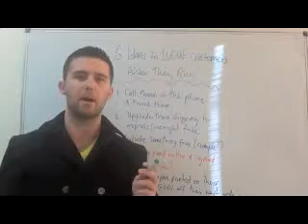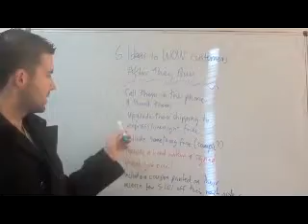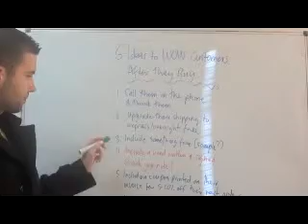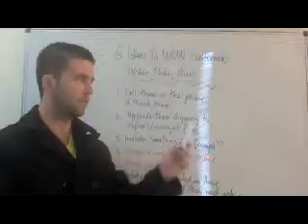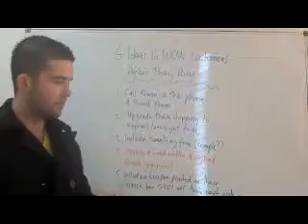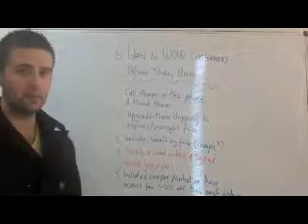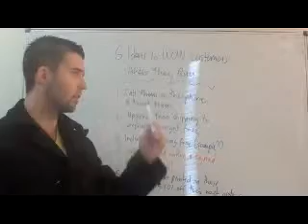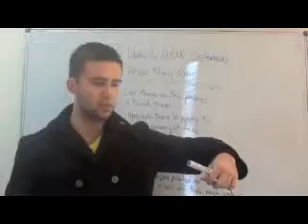Ecommerce Web Site Design - 6 Ideas to WOW Your Shoppers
Ecommerce Web Site Design -  Ways to Amaze Your Shoppers

Mitch of BigCommerce walks you through the first items you must do to have success.